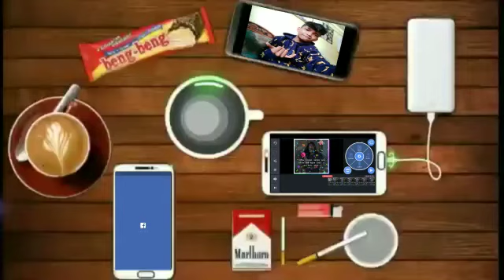STORY WA KEREN VERSI HOBY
STORY WA KEREN VERSI